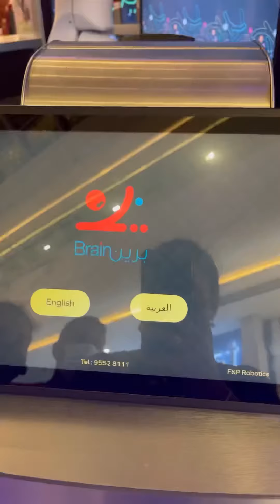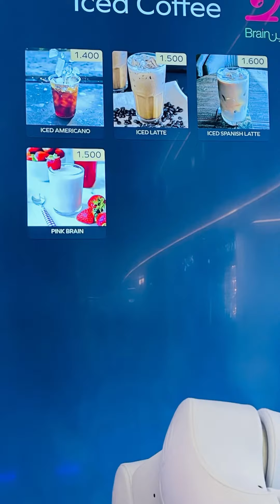Robert cafe shop/ Al araimi Boulevard/Priyaram vlogs